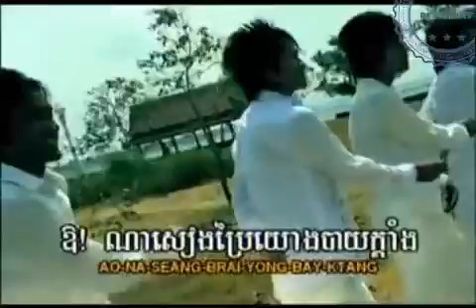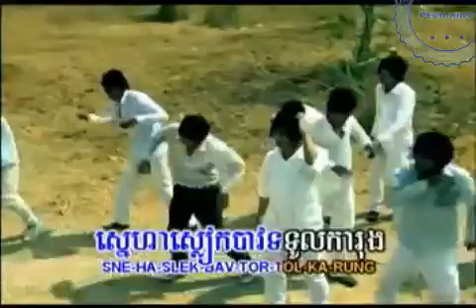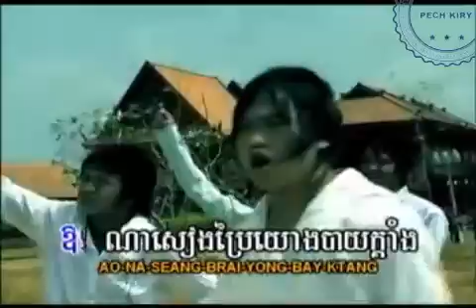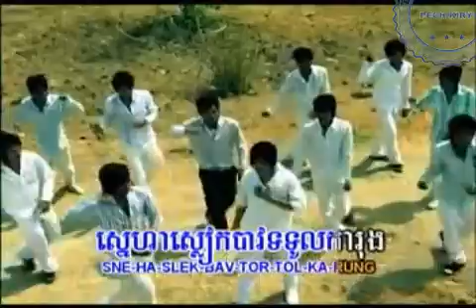ទៅលេងវត្តណា+ដំរីយោលដៃ| January 7, 2017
khmer song,new song 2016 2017,new year,khmer new year song,